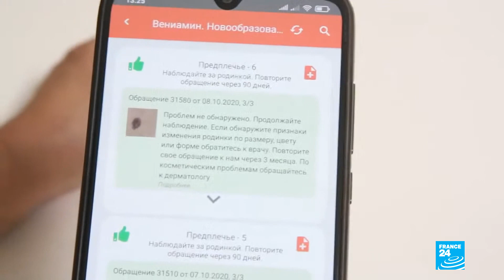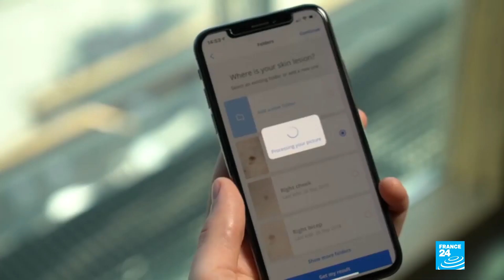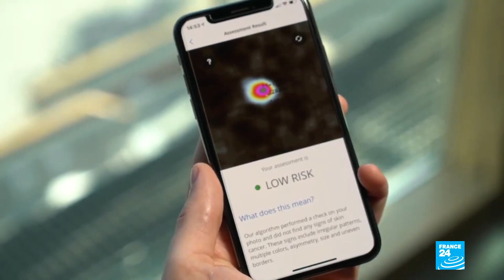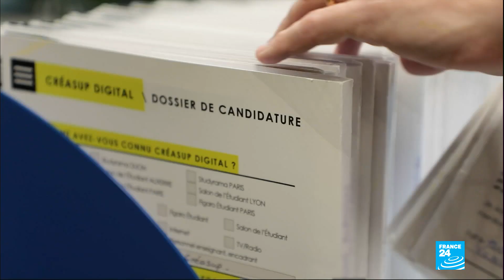Beyond Covid-19: RNA tech brings treatments for other diseases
In this edition, we look at how the global pandemic has accelerated research around RNAtechnology, giving way to two vaccines against Covid-19 but also opening up new possibilities for cancer treatments.